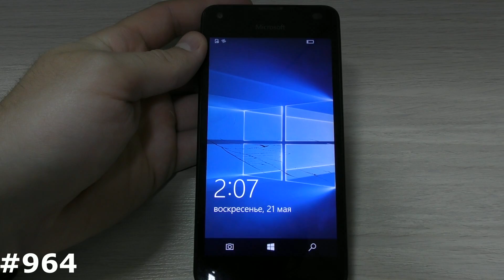Сброс настроек Microsoft Lumia 550 (Hard Reset Microsoft Lumia 550 RM-1127)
Мое видео наглядно Вам покажет как самому сделать Сброс настроек Microsoft Lumia 550 RM-1127, который позволяет убрать забытый графический ключ, разблокировать Microsoft Lumia 550 RM-1127 от забытого пароля, удалить вирусы, и вернуть Microsoft Lumia 550 RM-1127, к заводскому состоянию, если смартфон или планшет Microsoft зависает на заставке. Если вам нужно снять блокировку Google на Microsoft Lumia 550 RM-1127, то посмотрите ниже есть ссылка на нужный плэйлист FRP Google. Показанный способ, как зайти в рекавери и сделать сброс на Microsoft Lumia 550 RM-1127 можно использовать на многих смартфонах и планшетах Microsoft.
Если решение из видео Вам не помогло, посмотрите эти 2 видео:
Все способы сделать Hard Reset на Андроид, Ну и попробуйте одну из следующих комбинаций
1. + и Power.
2. -  и Power
3. Включение зажать на 2-3 секунды и следом нажать минус
4. Включение зажать на 2-3 секунды и следом зажать +
5. 3 клавиши одновременно Плюс Минус и Power.
6. Если есть физическая кнопка Дом (Home): Плюс Дом и Включение
7. Используйте специализированное ПО вашего производителя для сброса настроек: Sony Xperia™ Companion, Windows Phone Recovery Tool, Mi Suite, Samsung Smart Switch, iTunes и т.д